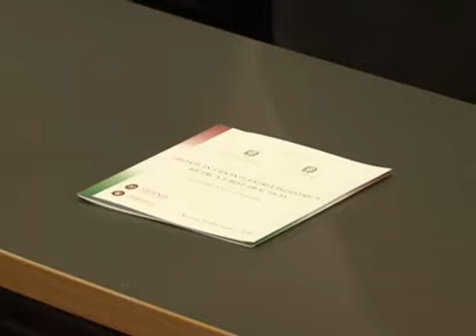Update in odontoiatria pediatrica: ricerca e best practices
Sono stati presentati, presso l'Odontoiatria dell'Umberto I, i risultati finali del "Progetto Prin 2008" sul gusto in età evolutiva, e le attività in progress del "Progetto Prin 2009" sullo screening precoce della celiachia. Presentate, nello stesso incontro, le "Linee Guida Nazionali" del Ministero della Salute, per la promozione e la prevenzione della salute orale in età evolutiva.